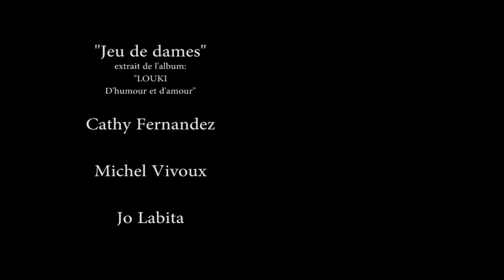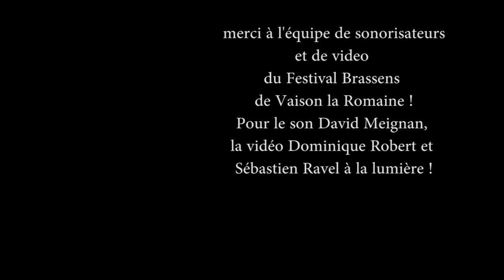01 Jeu de dames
Cathy Fernandez, Michel Vivoux, Jo Labita interprètent "Le jeu de dames", extrait de l'album "LOUKI, d'humour et d'amour".
 Et merci à l'équipe de sonorisateurs et de video du Festival Brassens de Vaison la Romaine !Pour le son david Meignan, la vidéo Dominique Robert et Sébastien Ravel à la lumière !

Adresse : 7 lotissement le Grès 12260 Villeneuve"